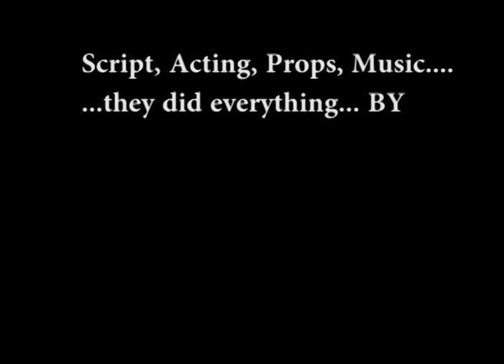Noise Pollution and Whales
Written and performed by the students at Jarratt Create & Educate. The topic covers the effects of noise pollution on whales.